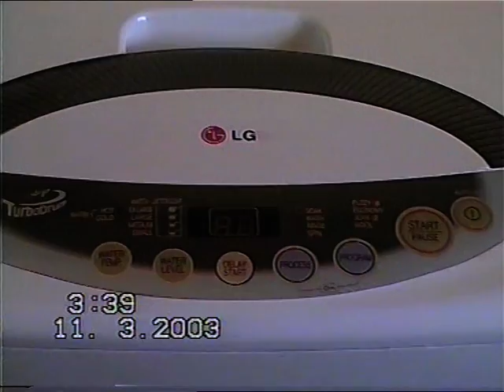RPA - u Muszynskich w Ellisras